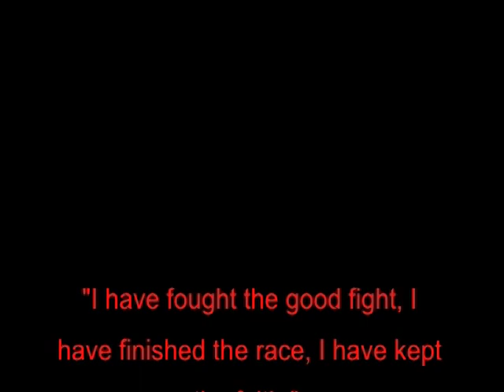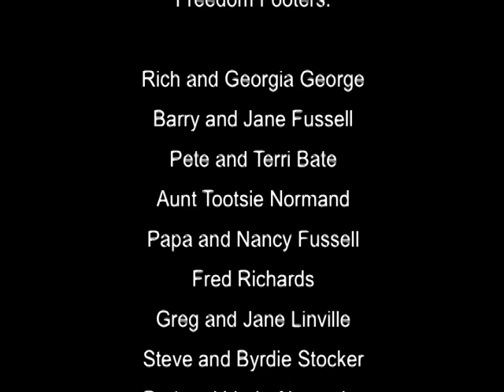Rachel George Normand World Champion Barefooter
Making of a Champion, 2012 Training Video